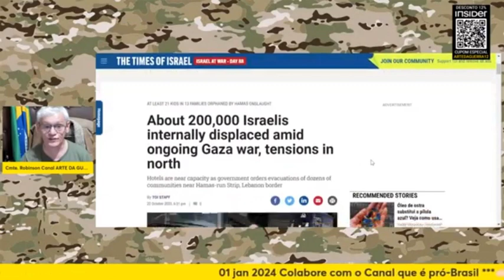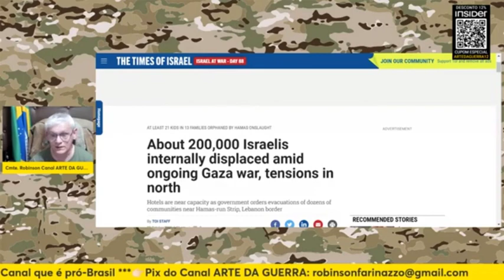DESLOCADOS INTERNOS EM ISR43L?! | Cortes Arte da Guerra